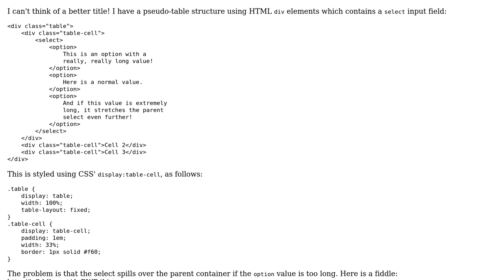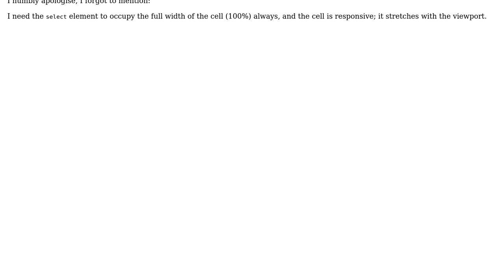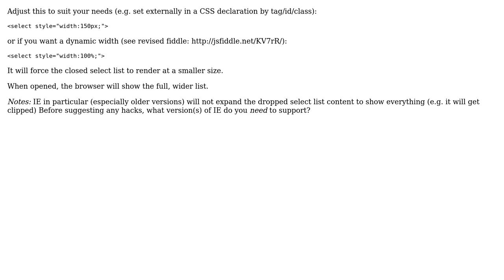Select Spills Over Display Table Cell Parent Container (2 Solutions!!)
Select Spills Over Display Table Cell Parent Container

With thanks & praise to God, and with thanks to the many people who have made this project possible! You are responsible for your own actions.